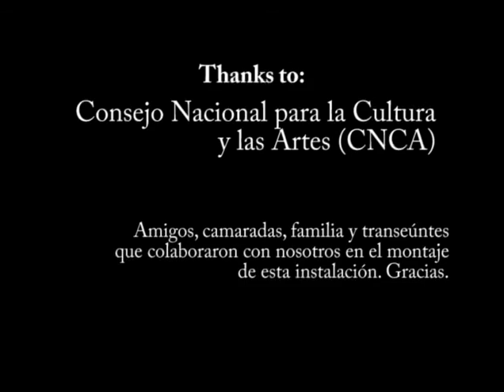Asesinato en masa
Registro de la Instalacion "Asesinato en Masas o para matar a la TV".Montada en la explanada del Museo Rufino Tamayo en l993. Esta pieza intenta ser la anti-escultura electronica y conceptualmente hablando es una critica a la sociedad de consumo y al fetichismo del automovil. Chatarra que empaca chatarra en television chatarra.